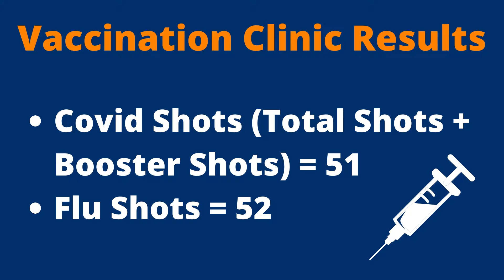Winbigler Medical Education and Vaccine Clinic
Winbigler Medical came to educate Knoxville on the virus and vaccine and debunk any common misconceptions. Employees were also able at their discretion to receive Covid shots and booster shots, along with the flu shot.